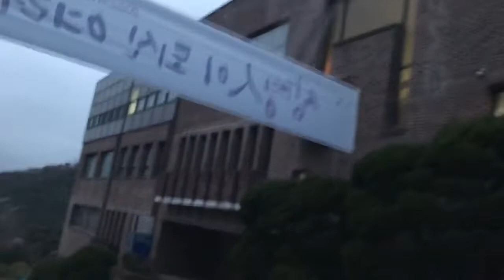2022년 3월 14일, 시내 안전운전, car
2022년 3월 14일, 시내 안전운전, car,